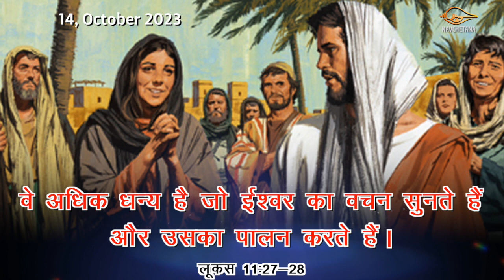Aaj Ka Susamachar I Todays Gospel I Saturday 14, October 2023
Navchetana​​bhopal​​​​​